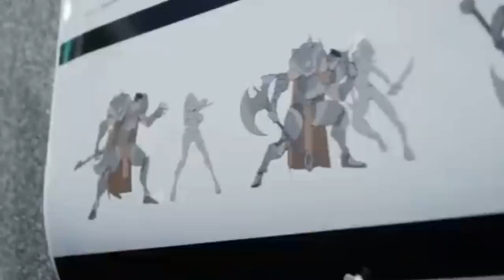NEW League of Legends Fighting Game REVEALED!! | EVERYTHING WE KNOW SO FAR!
Riot Games Has just revealed their new League of Legends fighting game under the name Project L! This fighting game is brought to us from the team that made rising thunder so this video is going to go over everthing we know about this new league game including Characers, Jinx, darius, katarina, and ahri, as well as gameplay stuff!

New league of legend game revealed and what we know so far!